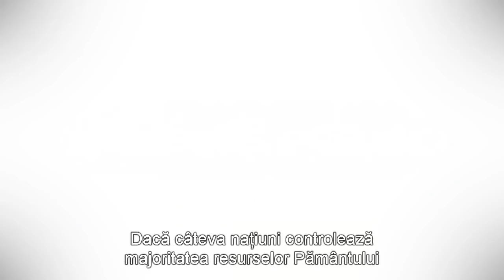Cele mai intelepte vorbe din lume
Extras din discursul unuia din cei mai inteligenti oameni ai epocii moderne, vizionarul Jacque Fresco (R.I.P.)